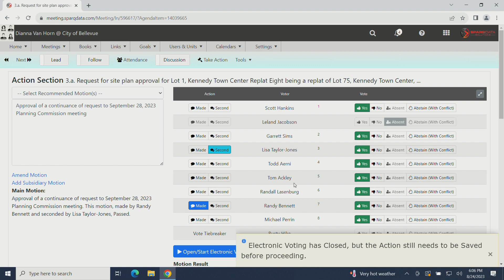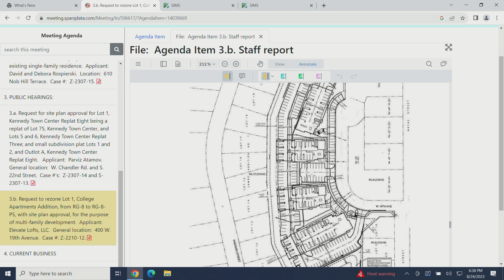Bellevue Planning Commission August 24, 2023